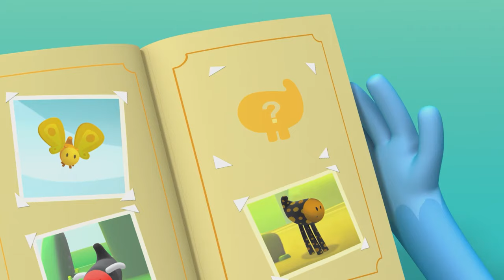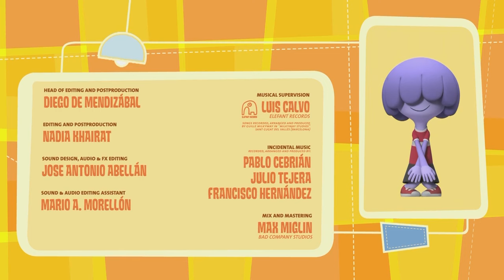Jelly Jamm - Flying Lies | S01 E19 | FULL EPISODE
Bello makes a mistake and decides to make up a story, which is hard to believe. Mina gets angry and will put him to the test: The Candy of Truth. A sweet that makes you float every time you lie. Bello accepts the challenge and a spiral of lies and dangerous heights begin.

Jelly Jamm is a children's animation series on TV for kids from 4 to 7 years which celebrates music, fun and friendship. Every episode has a lesson to learn. Join Bello and his friends in their funny adventures as they figure out how to live in harmony on the magical Planet Jammbo -- origin of music in the universe.